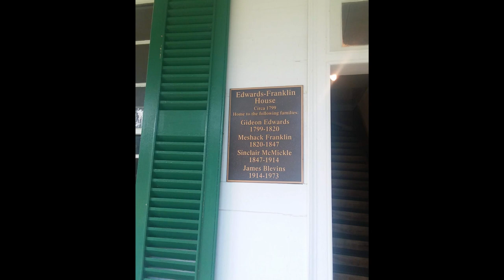My Appalachian Journey ("Shooting Creek")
This track will become a part of my upcoming solo-old-time-stringband album, which I'm not working on seriously. So it will come in ten years, maybe?
Anyway, I just made a slideshow with photos I took with my phone during my Appalachian Journey (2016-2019).

You recognize some places like the house, where Tommy Jarrell was recorded by Alan Lomax, my home in West Jefferson, the school and downtown near Doc Watson's home, and etc.

The music was purely recorded in Japan a few days ago.
I put G (IV) chord on it while I usually don't put on this tune.